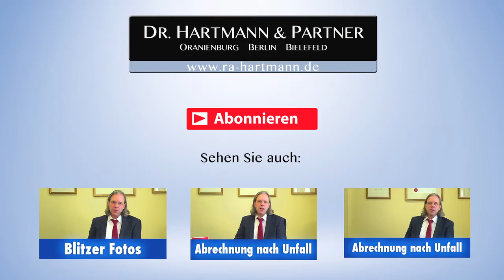Wer muss welchen Gutachter zahlen? Anwalt Dr. Hartmann aus Oranienburg berät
Rechtsanwalt und Fachanwalt für Verkehrsrecht Dr. Henning Hartmann berät zu dem Thema der Gutachter nach einem Unfall.
Seine Kanzleien in Berlin, Oranienburg und Bielefeld beraten kompetent zu allen Fragen des Straf- und Verkehrsrechts.

„Mein Name ist Rechtsanwalt Hartmann aus Oranienburg. Es geht nach Verkehrsunfällen häufig um die Frage: Wer muss welchen Gutachter bezahlen? Nach einem unverschuldeten Verkehrsunfall haben sie einen Anspruch darauf, das erstens der Gutachter ihrer Wahl ihren Schaden einschätzt und zweitens die Kosten dieses Gutachters von der Versicherung des Unfallgegners übernommen werden, wenn der Unfall aus ihrer Sicht unverschuldet war. Etwas anderes gilt nur dann, wenn absolute Bagatellschäden vorliegen, wenn also ein Schaden jenseits der 500-700 € vorliegt und das auch auf den ersten Blick erkennbar war. Ansonsten haben sie einen Anspruch darauf, das ihr eigener Gutachter tätig wird und auch seine Kosten ersetzt bekommt. Bitte lassen sie sich nicht auf den Gutachter des Versicherers verweisen, sie haben ein Anspruch darauf ihren eigenen Sachverständigen auszuwählen.“

oder unter Telefon Nr 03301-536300 (Oranienburg)